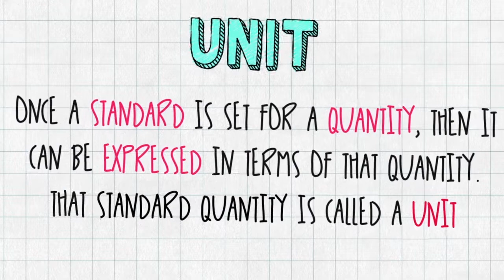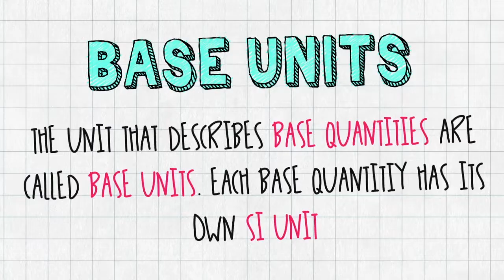Physics-International System of Units (SI Units)